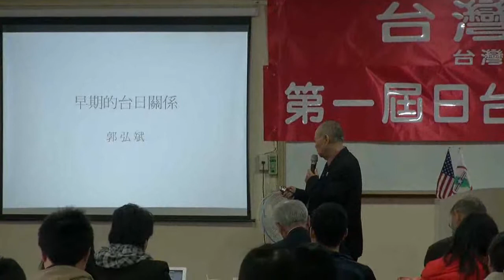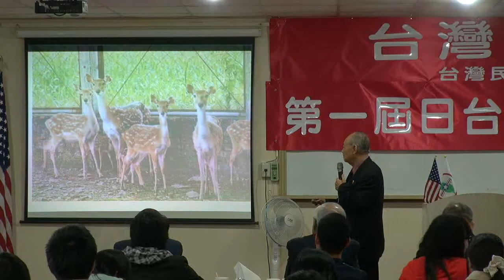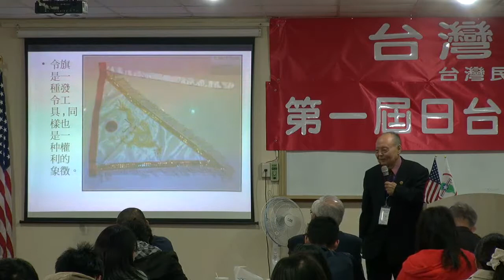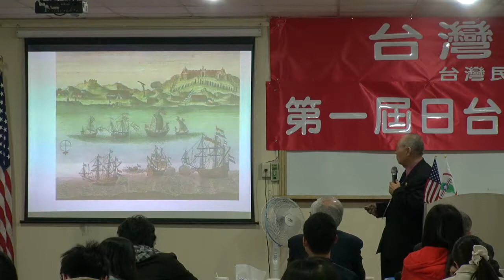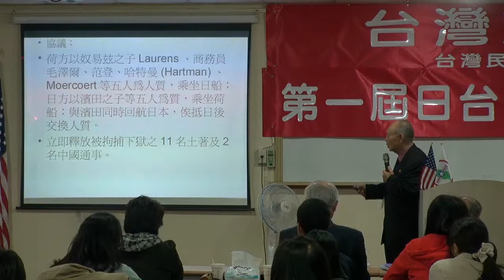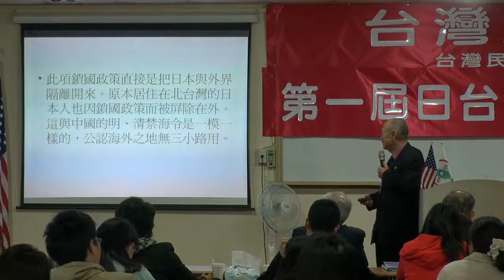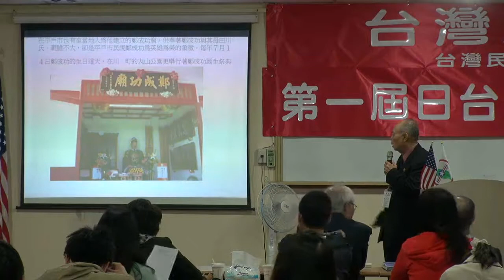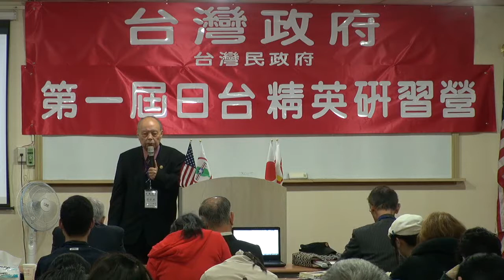130314-4-台日的早期關係-郭弘斌-台灣民政府第一屆日台精英研習營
130314-4-台日的早期關係-郭弘斌-台灣民政府第一屆日台精英研習營
口譯：吾妻明憲